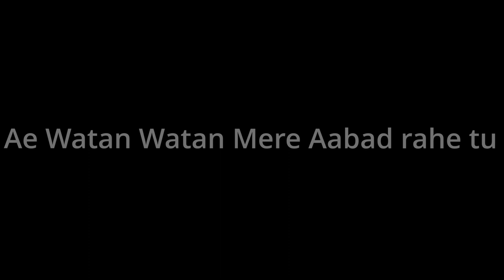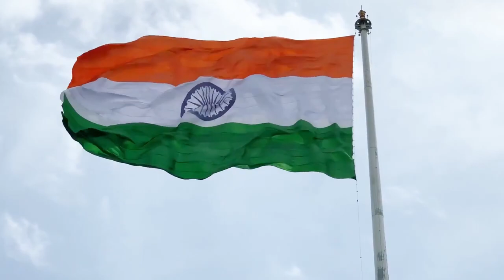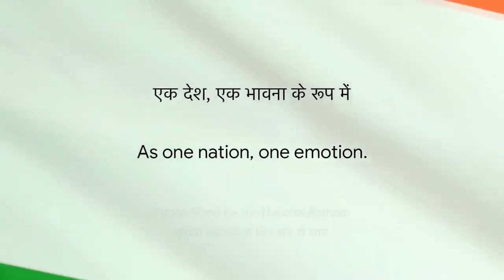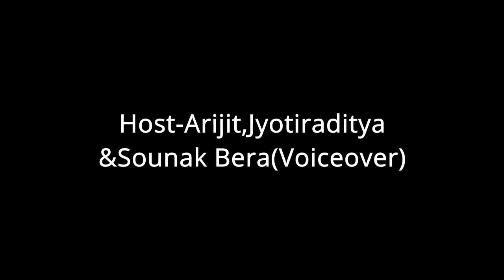Julien Day School, Howrah Celebrates 75th Independence Day - Video By Students of Classes XI & XII